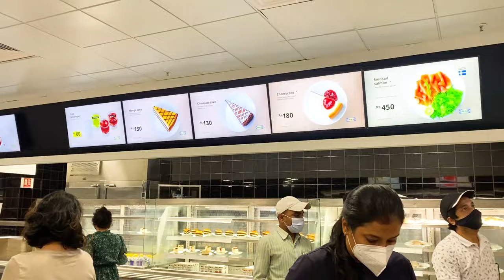I GOT LOST IN IKEA :/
I'm never not in mess... -_-